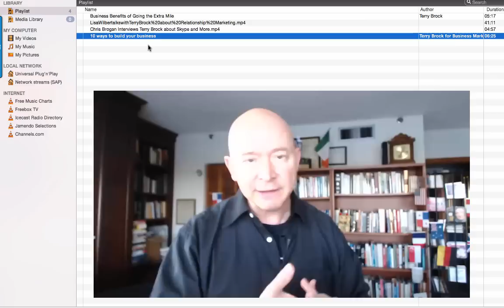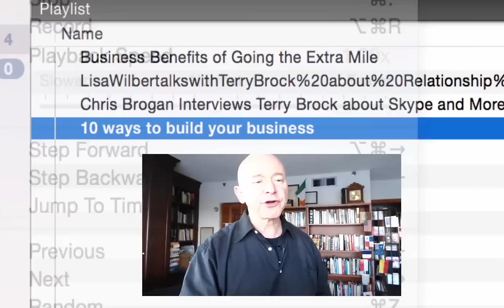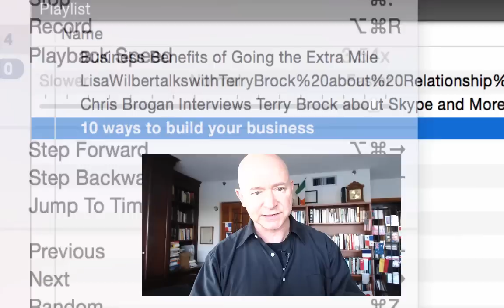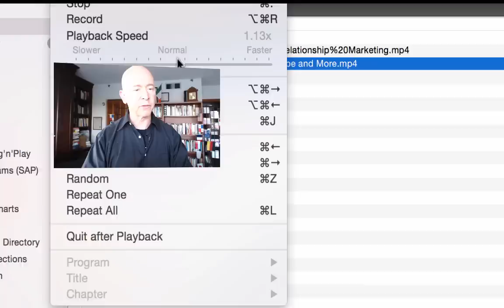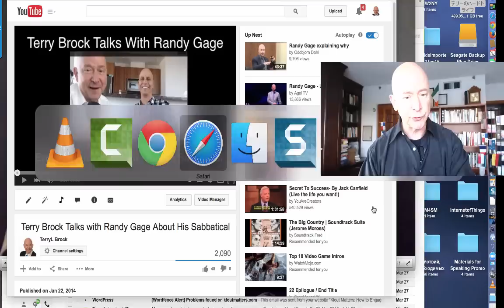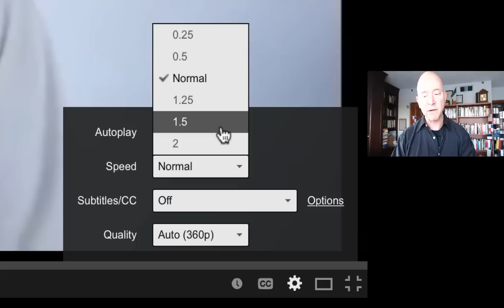Learning Fast-Tech To The Rescue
Like to learn fast? Want to retain more? This is the video for you. Watch as I demonstrate the VLC Media Player and the new settings in YouTube to speed up your listening and video watching

Terry Brock is a Marketing & Technology Keynote Speaker who gives real-world, practical tips on how to generate revenue and increase productivity. He's the former Chief Enterprise Blogger for Skype, former Editor-in-Chief for AT&T's top-rated blog, and is co-author of the best-selling McGraw-Hill book about social media, "Klout Matters." He's an international Speaker Hall of Fame inductee and travels around the world helping business leaders connect with their customers building relationships and increasing business.